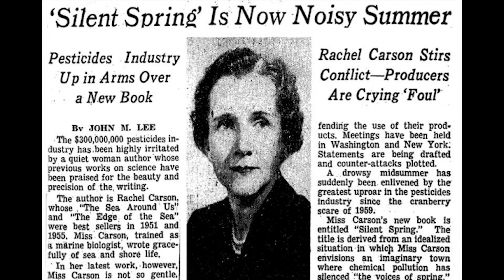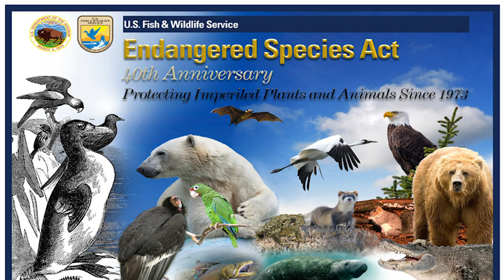WxYz April 22, 2020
The 50th anniversary of Earth Day